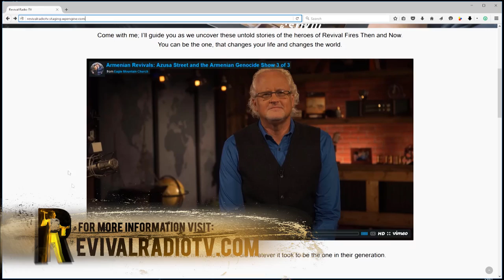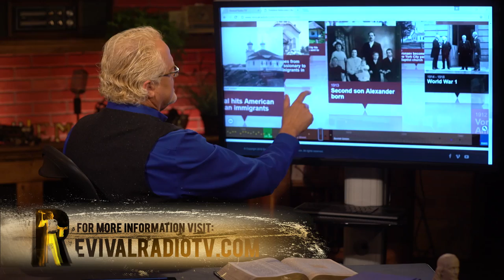Billy Burke’s amazing testimony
In this episode, Billy Burke describes the miracle it took to save his life. Hear how Kathryn Kuhlman's ministry blessed a youth that doctors had given up on. Airs 03-12